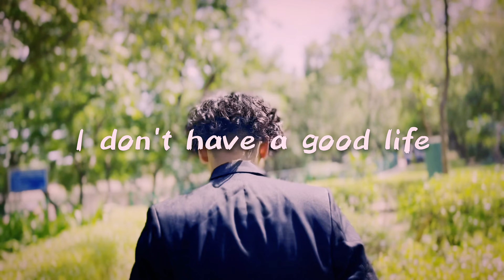No Lives Matter - KRIVERSE (Official Music Video) | 2022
You're listening To 'No Lives Matter' By KRIVERSE. verse Here For You!

NO LIVES MATTER Music Album!

Singer - KRIVERSE
Editor - KRIVERSE
Mixing & Mastering - KRIVERSE
Lyrics - KRIVERSE
Composed by - KRIVERSE
Prod. by - KRIVERSE
Video By - Yuvraj Sawhney
Directed By - KRIVERSE & Yuvraj Sawhney